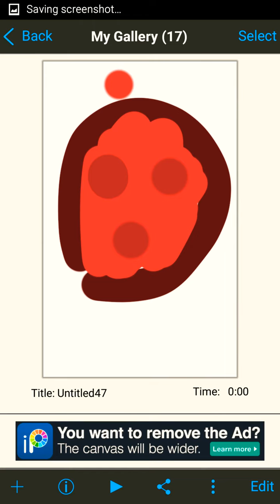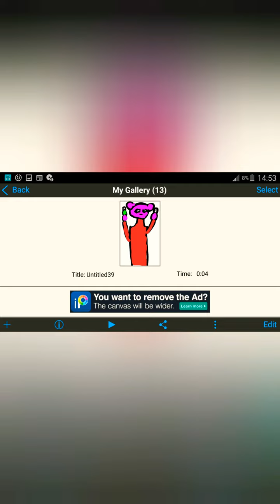19 June 2020